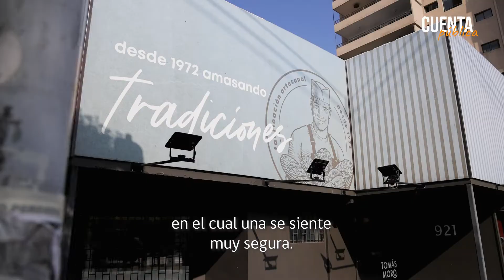CUENTA PÚBLICA DE BARRIO - FUENTE OVEJUNA